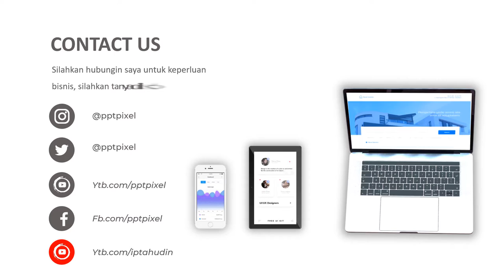Jasa Video Promosi Fashion, Iklan Toko Online, Company Profile Terbaik, Video Penawaran Bisnis Pakai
KUMPULAN CONTOH VIDEO KAMI
2. CONTOH VIDEO FASHION SHOW
5. CONTOH VIDEO PERSONAL BRANDING
7. CONTOH VIDEO COMPANY PROFILE
8. CONTOH VIDEO PROMOSI MASAKAN
9. CONTOH VIDEO IKLAN KENDARAAN
10. CONTOH VIDEO UCAPAN, UNDANGAN